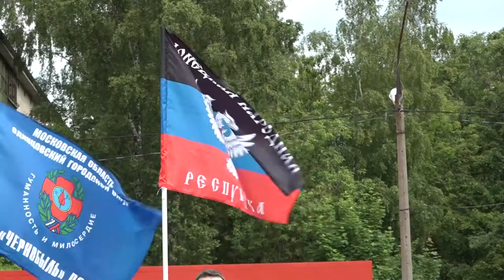Турнир по футболу ко Дню России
На центральной площади Одинцова молодые активисты растянули российский триколор. Патриотическую акцию «За наших» провели ко Дню России.